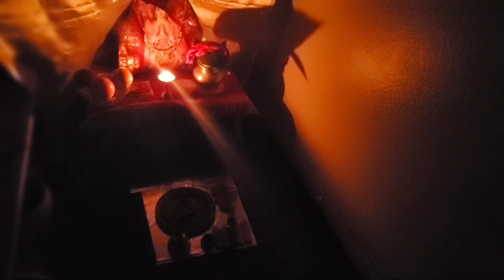Durgastami vlog |Odia style puja|T-mobile Router Unboxing| odia vlogger in usa| odia blog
Friends here I also shared unboxing of T-mobile Router.

Jaya Jagannath

Camera stand:

Backdrop stand